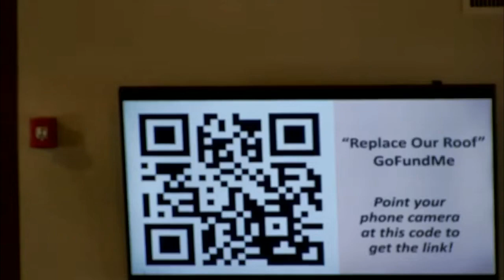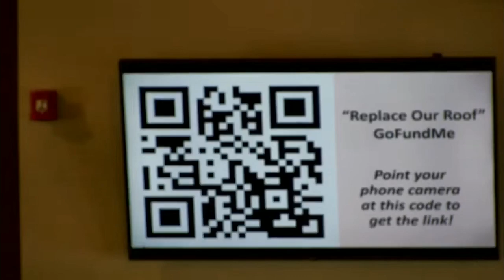True Prosperity - 6/16/2024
Nicholas Gunn give a talk on True Prosperity at Unity of Pompano Beach, FL on June 16, 2024.  Your donation of any amount is an affirmation of your support to our community.